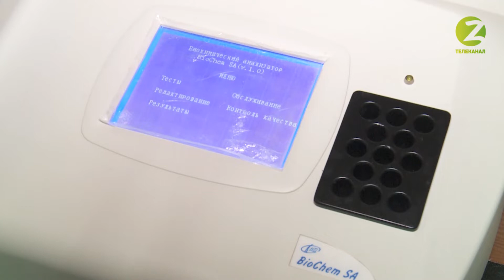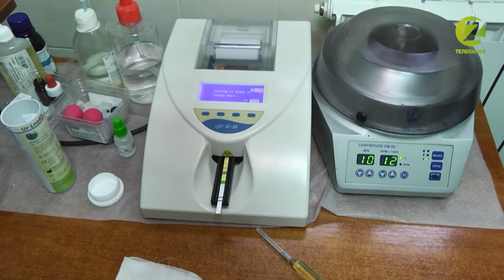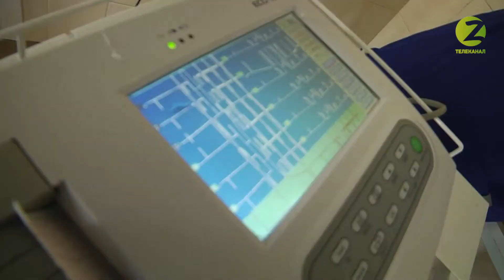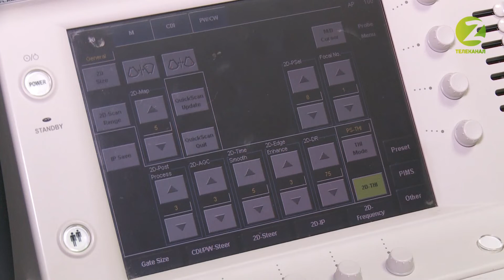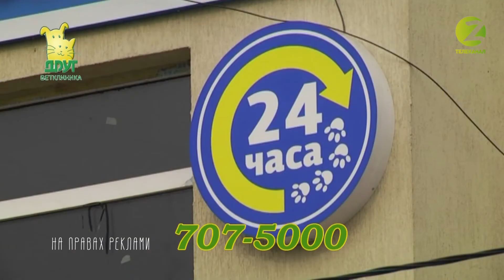Наші домашні улюбленці - Випуск 176 - 24.01.2020